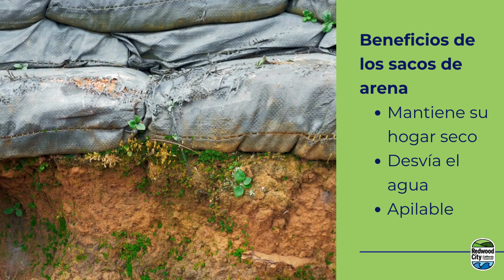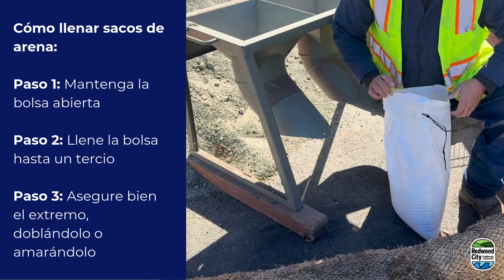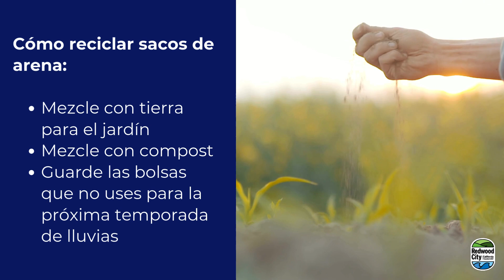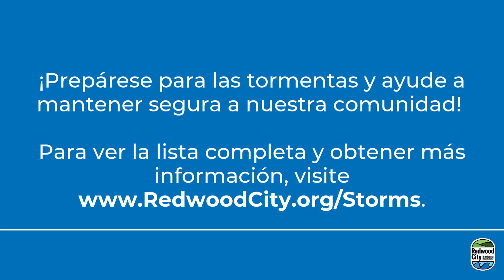Preparación para las tormentas: un guía para el uso de sacos de arena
Puede acceder a la lista completa en español e inglés.

¡Trabajemos juntos para mantener nuestra comunidad segura!